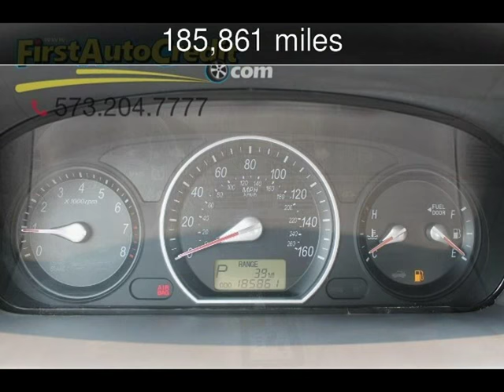2006 Hyundai Sonata LX Used Cars - Jackson ,MO - 2016-11-19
See more details about this used car This 2006 Hyundai Sonata LX with 185,861 miles is for sale at First Auto Credit.